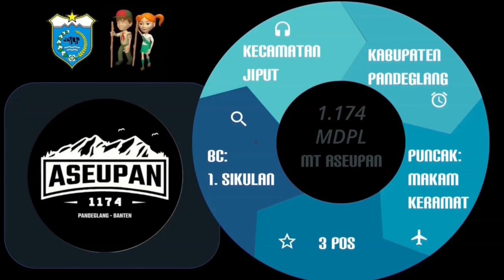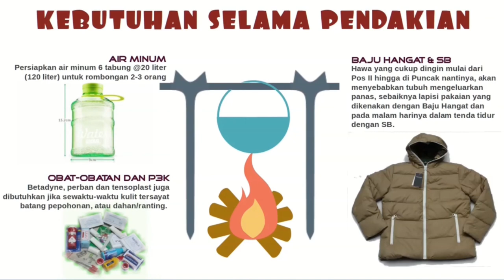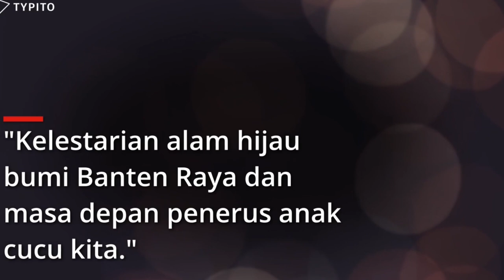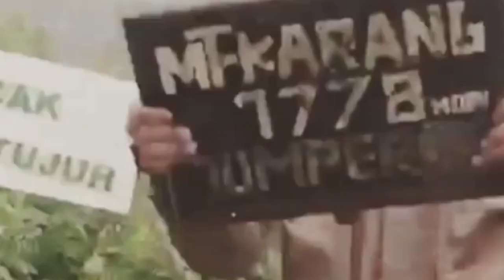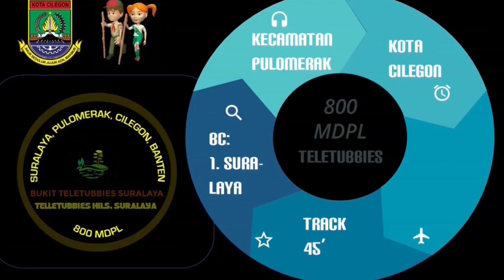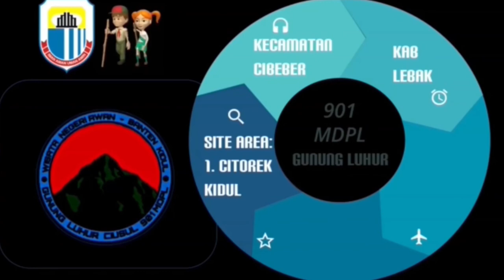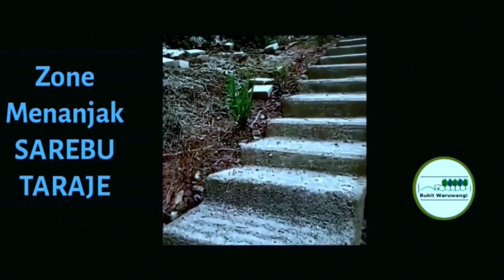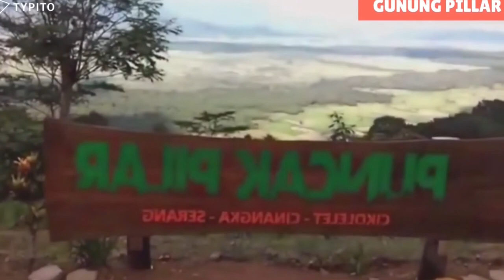KUPAS TUNTAS 7 GUNUNG BANTEN : ASEUPAN, KARANG, CIBAJA, TELETUBBIES, LUHUR, WARUWANGI, DAN PILLAR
REKOMENDASI Terkini seputar 7 Spot Ketinggian - Gunung, Puncak dan Bukit - di Provinsi Banten dihadirkan untuk menjawab keingintahuan subscriber mengenai tempat-tempat kekinian untuk aktivitas outdoors, climbing dan hiking 'kampung Kulon'.

Disertai rute & peta detail untuk mencapai LOKASI tanpa Nyasar dan Clear.
Penjelasan menyeluruh situasi terkini, latar belakang historis dan biaya registrasi untuk visit ke Gunung Aseupan - Gunung Karang - Gunung/Puncak Cibaja - Bukit Teletubbies - Gunung Luhur - Bukit Waruwangi - Gunung Pillar. Dipandu langsung oleh host kanal arpala_rahamesthi.

1] ~ GUNUNG ASEUPAN                    -=- Score        : 965 points
2] ~ GUNUNG KARANG                      -=- Score        : 819 points
3] ~ GUNUNG/PUNCAK CIBAJA     -=- Score        : 766 points
4] ~ BUKIT TELETUBBIES                  -=- Score        : 715 points
5] ~ GUNUNG LUHUR                         -=- Score        : 691 points
6] ~ BUKIT WARUWANGI                  -=- Score        : 598 points
7] ~ GUNUNG PILLAR                       -=- Score        : 563 points

Alternatif unggulan touring gunung dan nature travel untuk destinasi hari Sabtu-Minggu dan hari libur, di luar spot ketinggian yang sudah jenuh dikunjungi.

Banten merupakan provinsi di ujung barat Pulau Jawa yang menyimpan sejuta pesona dan misteri. Seiring perjalanan waktu dari masa keemasan Kesultanan Banten hingga menjadi bagian dari Negara RI, banyak selisik keindahan ratna mutu manikam panorama ketinggiannya yang kini mulai dikelola dan menjadi surga bagi penikmat sekaligus penyayang alam bebas.

Menyibak sunyi di antara bentang gunung-gemunung di dataran tinggi Banten, membuai para mountain travellers menyatu bersama warga lembah yang masih memegang teguh tradisi serta kearifan lokal Banten.

Eksotisme Pegunungan dan Perbukitan di Tanah Banten, pastinya bisa menjadi alternatif destinasi liburan ala sobat Arpala dan kaum mountainoholic - dan keceriaannya bisa dinikmati bersama kerabat plus handai tolan dan nilai tambahnya adalah besaran pembiayaan ekpedisi & eksplorasi nuansa alam yang tidak terlalu mahal. Tidak ketakutan akan memangkas waktu hingga menyerobot hari kerja, semua spot bisa disinggahi maksimal 2 hari 1 malam saja (asumsi titik kediaman DKI Jakarta). Tanpa perlu kebingungan lagi soal cara mengakses menuju ke spot yang ada, kami memastikan semuanya diulas dalam video dengan penjelasan gamblang, Banten kini tidak lagi memiliki kesan terpencil dan sulit dijangkau transportasi.

specialdestination :: Gunung Aseupan - Gunung Karang - Gunung/Puncak Cibaja - Bukit Teletubbies - Gunung Luhur - Bukit Waruwangi - Gunung Pillar

KABUPATEN PANDEGLANG | KABUPATEN SERANG | KOTA CILEGON | KABUPATEN LEBAK

Tim Anak Remaja Pecinta Alam (ARPALA) Rahamesthi

arpala r
arpala R
arpala_r
arpala_R

arpala rahamesthi
arpala rahanesthi
arpala rahanesti
arpala rahamesti
Arpala rahamesti
Arpala Rahamesti
Arpala rahamesthi
Arpala Rahamesth
arpalarahamesti
arpala-rahamesthi
arpalarahaemsthi
ArpalaRahamesthi
Arpalarahamesti
Arpalarahamesthi
Arpala-Rahamesti
Arpala-Rahamesthi
ARPALA RAHAMESTHI
ARPALA Rahamesthi
arpala RAHAMESTHI

arpala rahames
arpala raham
Arpala rahamest
Ekspedisi Atap Negeri
Ekspedisi atap negeri
ekspedisi atap negeri